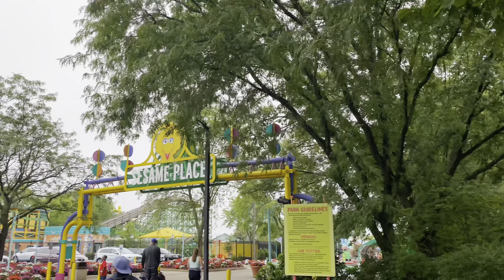Vlog 27-Sesame place 2021, Philadelphia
SESAME PLACE 2021